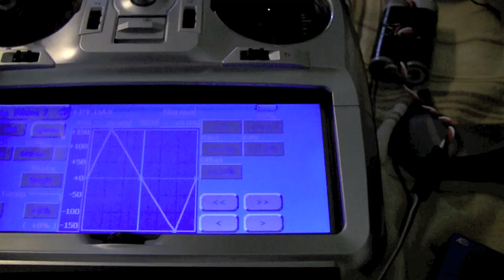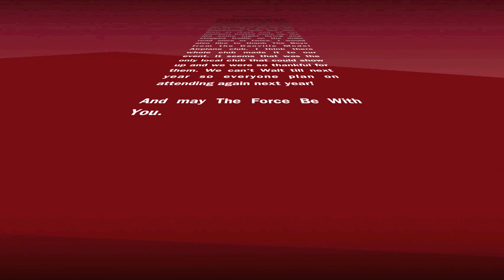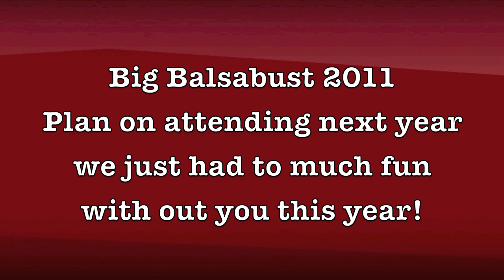Balsabust 2011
Short Video of our Fun Fly event this year. It rained a little and I got way busy grilling and talking and didn't shoot much video but I did get some and here it is.